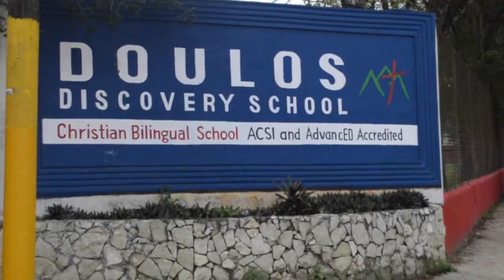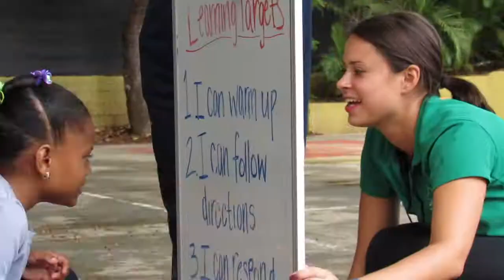General Doulos Discovery Video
Doulos Discovery School is a Christian Bilingual school serving the residents of Jarabacoa in the Dominican Republic.  Our school seeks to raise up servant leaders to transform the DR for Christ. Half of our students are sponsored, and would otherwise be unable to afford a quality education.